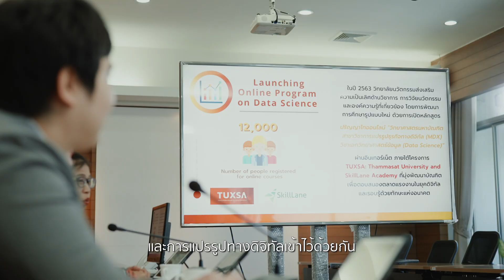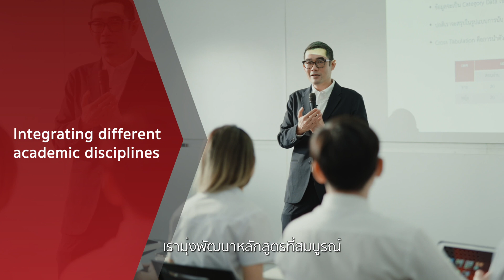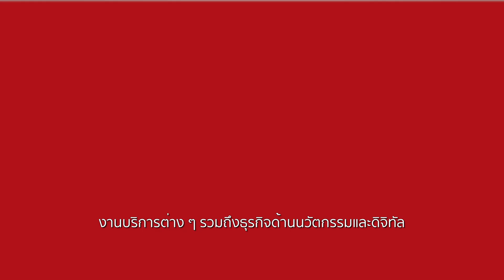[Official] Introduction to College of Innovation Thammasat University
แนะนำวิทยาลัยนวัตกรรม มหาวิทยาลัยธรรมศาสตร์ | College of Innovation, Thammasat University
วิทยาลัยนวัตกรรม เปิดการเรียนการสอนในระดับปริญญาตรี และปริญญาโท นอกเวลาราชการ (วันจันทร์ - วันศุกร์ ช่วงเย็น และวันเสาร์ อาทิตย์) ในลักษณะสหวิทยาการที่ผสมผสานองค์ความรู้ทั้งในด้านเศรษฐศาสตร์ กฎหมาย การบริหารจัดการ วิทยาศาสตร์และเทคโนโลยี ศิลปะ วัฒนธรรมและการบริการ เพื่อให้ได้มาซึ่งหลักสูตรที่สามารถตอบสนองกับการพัฒนาของสังคมไทยในระดับสากล

เปิดการเรียนการสอนระดับปริญญาตรี 3 หลักสูตร คือ
1) ศิลปศาสตรบัณฑิต สาขาวิชาการจัดการมรดกวัฒนธรรมและอุตสาหกรรมสร้างสรรค์
Bachelor of Arts Program in Management of Cultural Heritage and Creative Industries (BMCI)
2) ศิลปศาสตรบัณฑิต สาขาวิชานวัตกรรมการบริการ (นานาชาติ)
Bachelor of Arts Program in Service Innovation (BSI) (International Program)
3) วิทยาศาสตรบัณฑิต สาขาวิชานวัตกรรมและการแปรรูปทางดิจิทัล
Bachelor of Science Program in Digital Transformation & Innovation (dX)

เปิดการเรียนการสอนระดับปริญญาโท 3 หลักสูตร คือ
1) วิทยาศาสตรมหาบัณฑิต สาขาวิชาการบริหารนวัตกรรมและเทคโนโลยี
Master of Science Program in Innovation and Technology Management  (MTT)
2) วิทยาศาสตรมหาบัณฑิต สาขาวิชาการแปรรูปธุรกิจทางดิจิทัล
Master of Science Program in Digital Business Transformation (MDX)
- วิชาเอกนโยบายและการบริหารดิจิทัล (Digital Policy and Management)
- วิชาเอกวิทยาศาสตร์ข้อมูล (Data Science) (หลักสูตรออนไลน์)
3) ศิลปศาสตรมหาบัณฑิต สาขาวิชาการจัดการมรดกวัฒนธรรมและอุตสาหกรรมสร้างสรรค์
Master of Arts Program in Management of Cultural Heritage and Creative Industries (MCI)
วิทยาลัยเปิดสอนใน 2 วิทยาเขต คือ ท่าพระจันทร์และอุทยานการเรียนรู้ ศูนย์พัทยา (เปิดการเรียนการสอนในหลักสูตร MTT)